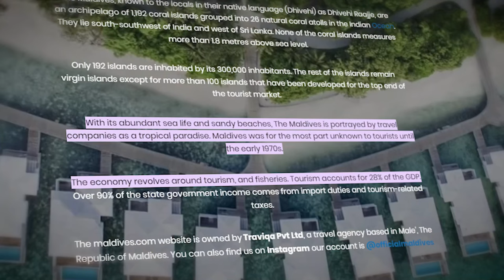Instagram Expectations VS Reality 🏝️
Uncover the shocking truth behind your favorite social media hotspots in this revealing video! Join us as we compare the glamorous facade of trendy destinations with their unfiltered reality. Prepare to be amazed by the stark differences as we explore the impact of social media on our perception of these places. Gain valuable insights into the world of travel as we highlight the discrepancies between the picture-perfect posts and the authentic experiences awaiting you. Don't miss this eye-opening exploration of Social Media vs. Reality - a must-watch for anyone seeking to discover the truth behind the lens!